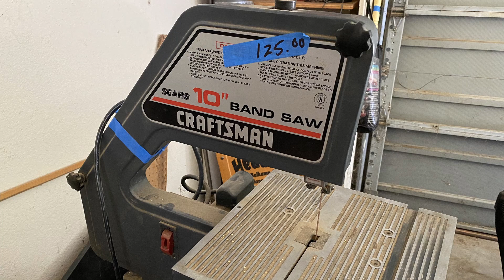Estate Sale / Bargains / Finds / Shop Along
Estate Sale hosted by The Boulevard Estate Sales in Lancaster, California had many hand power tools, circular saw, drills, plainer, sanders and larger shop tools such as Table Saw, Bandsaw, Drill Press. Unbelievable half price on Sunday, where a roll top desk will sell for an incredibly low price. A ton of glassware, collectables and nick knacks. You never know what you will find at an Estate Sale.